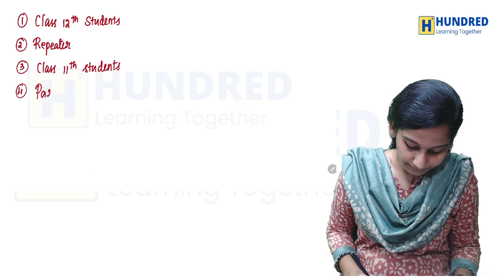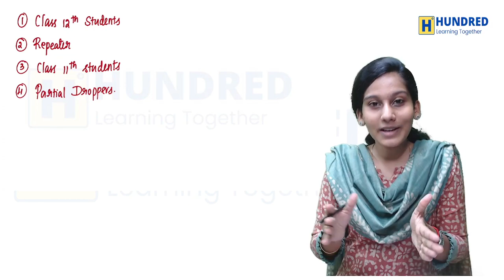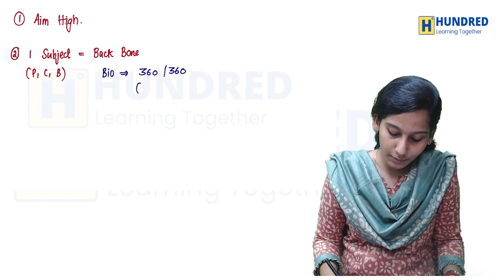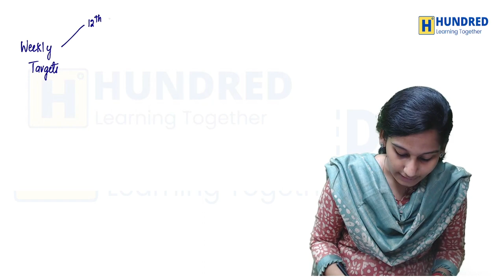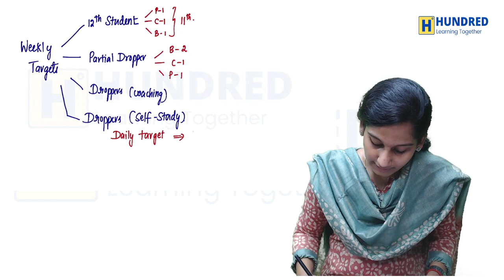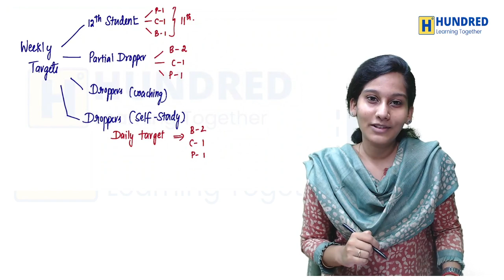How To Start Your NEET 2024 Preparation From Zero Level NEET 2024 Target Repeat panlama ?